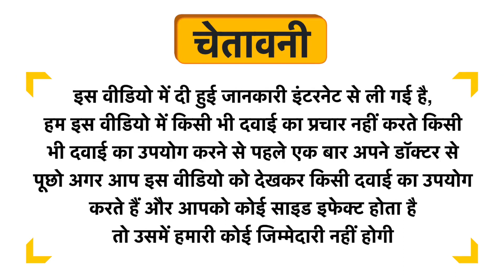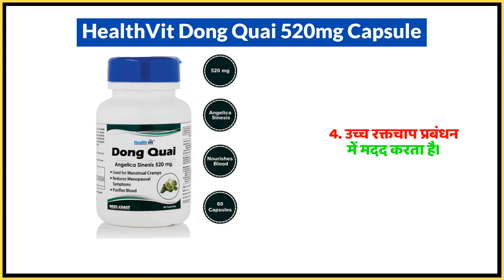HealthVit Dong Quai 520mg Capsule Uses in Hindi | Side Effects | Dose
HealthVit Dong Quai 520mg Capsule Uses in Hindi | Benefits | Side Effects | Dose